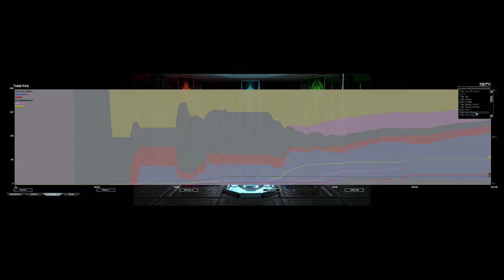Suck On My Cancer Navy | Supreme Commander Forged Alliance Forever